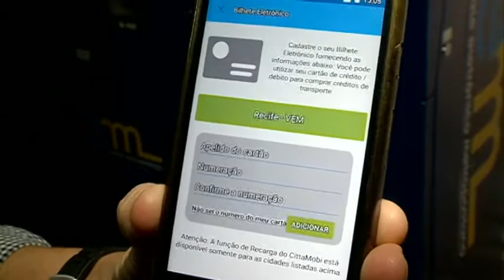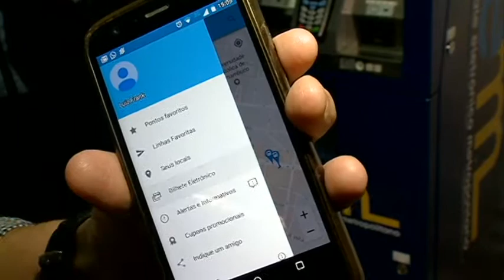App Cittamobi recarrega VEM [Balanço Geral - 03.05.17]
Agora já é possível recarregar o cartão VEM pelo celular. A recarga pode ser feita através do aplicativo CITTAMOBI, que antes fazia apenas o monitoramento dos ônibus que circulam na Região Metropolitana do Recife.